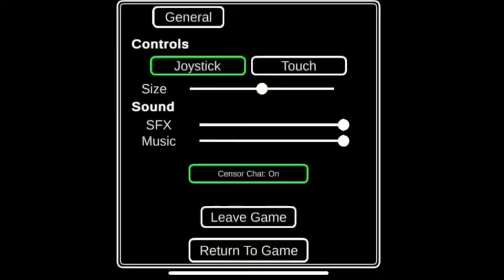Among Us - Funny Gameplay Moments 30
- Music Used -
0:34 - Hillbilly Diner 5 - Magnus Ringblom
2:37 - Italian Outdoor Cafes 1 - Magnus Ringblom
4:13 - Kevin MacLeod - Polka Polka Polka - faster -
4:17 - The Happy Troll (song) - D1ofAquavibe
4:57 - The Official Illuminati Theme Song
7:39 - Maple Leaf Rag - E's Jammy Jams
8:51 - The 1910’s 6 - Håkan Eriksson
9:47 - Sharp - Jeremy Korpas
10:18 - The Sillywalk 4 - Gunner Johnsén